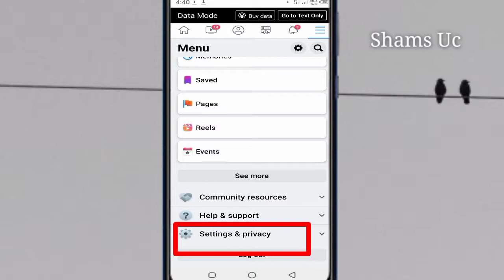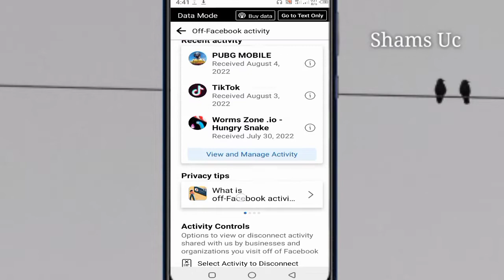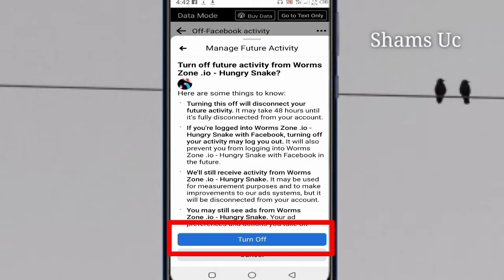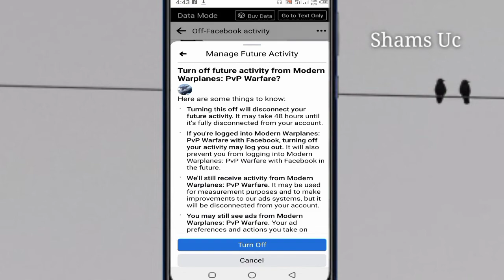How To Unlink PUBG TikTok Free Fire From Facebook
Unlink Any All From Facebook
Facebook Unlink TikTok
Facebook Unlink Free Fire
Facebook Unlink PUBG
Unlink PUBG From Facebook
Unlink Free Fire From Facebook
Unlink TikTok From Facebook
Unlink Snack App From Facebook
Shams Uc

1 . Facebook

2 . Instagram